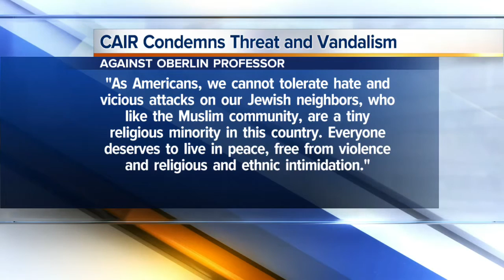Oberlin Hate Crime